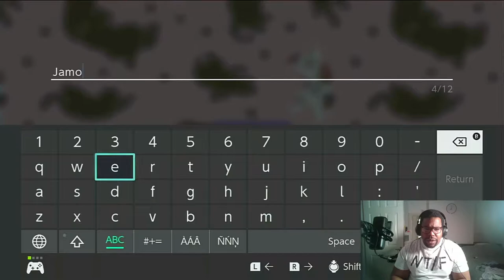Calico Gameplay First 60mins Highlights | Nintendo Switch | Indie Spotlight #4